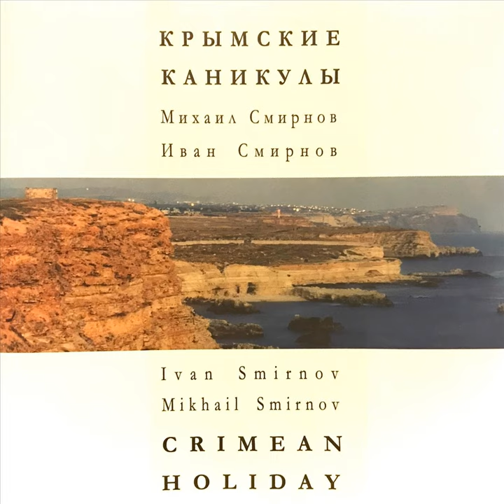Last Time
Last Time · Ivan Smirnov · Mikhail Smirnov

Crimean Holiday